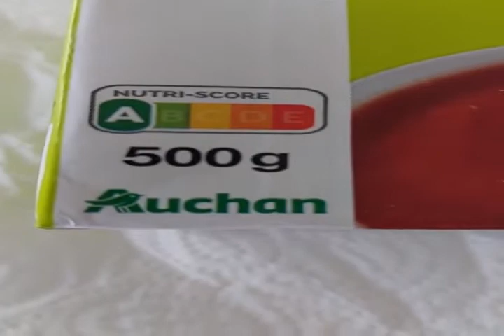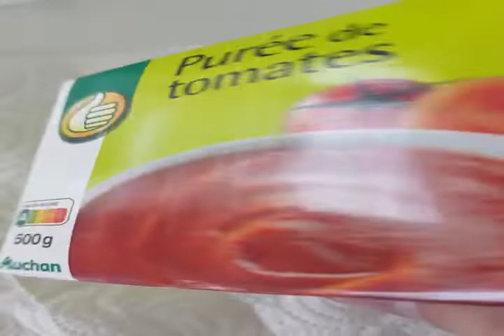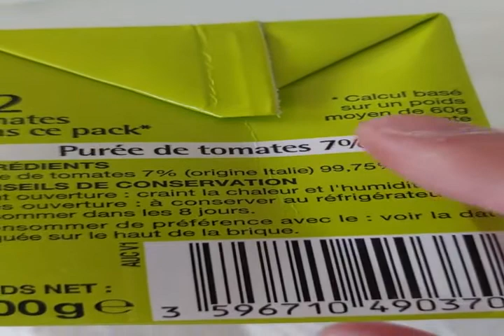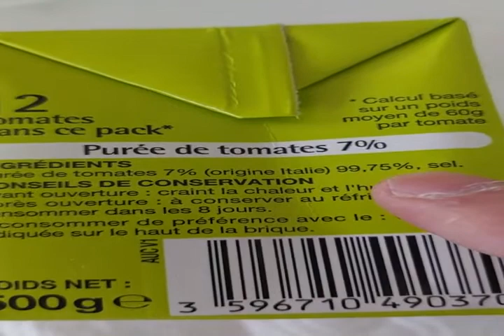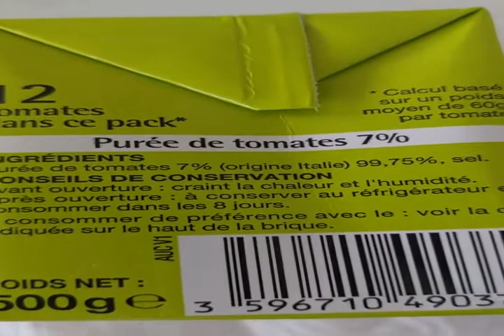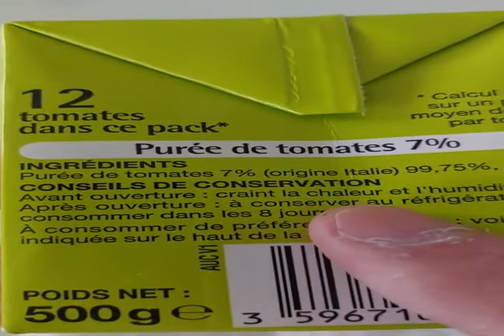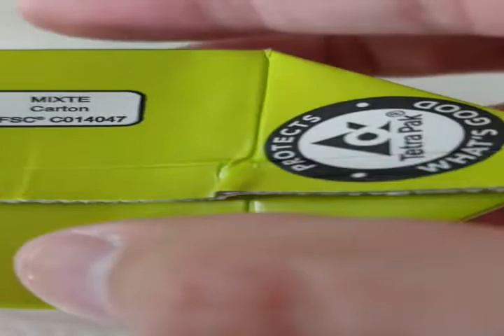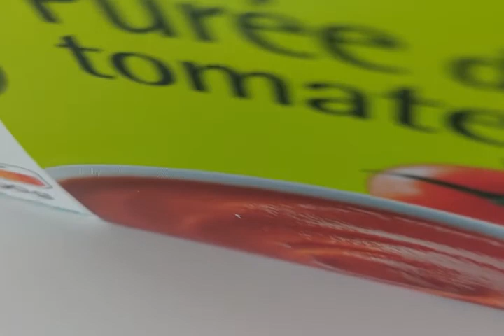POUCE Purée de tomates, en brique 500g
Purée de tomates 7% (origine Italie) 99,75%, sel.
Avant ouverture : Craint la chaleur et l'humidité. A conserver au réfrigérateur e à consommer dans les 8 jours après ouverture
Purée de tomates 7%